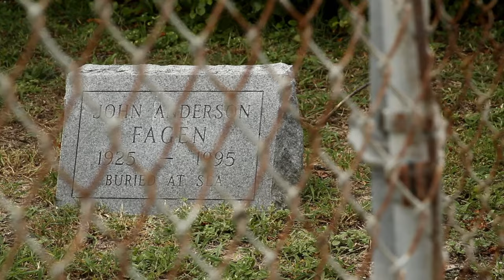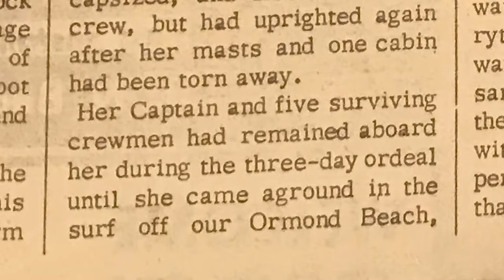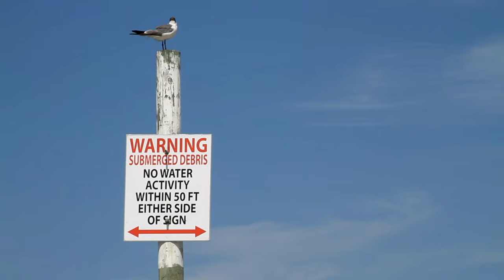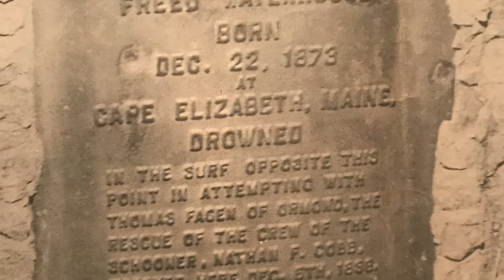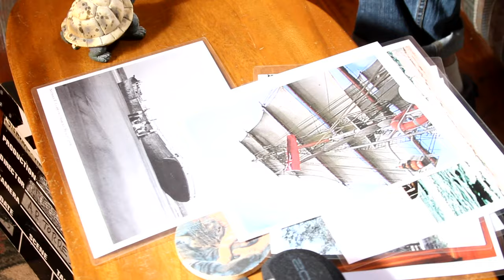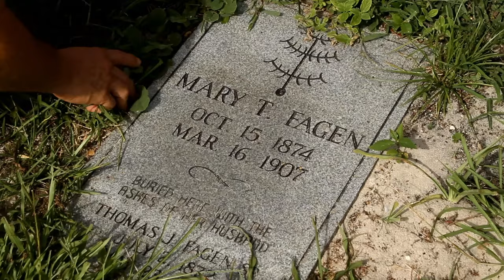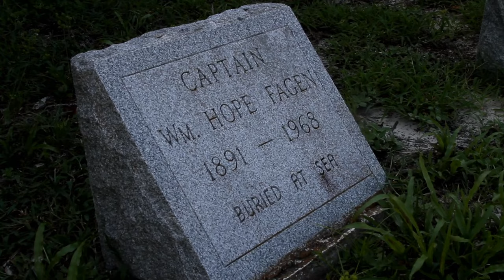Where is the final resting place of the Nathan F Cobb Shipwreck?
SE Season01 Episode01 Nathan F  Cobb Shipwreck

Rafael discovers a forgotten cemetery in Ormond Beach, Florida that leads the SuburbanXplorers on a hunt to discover the final resting place of the wreck of the Nathan F. Cobb...and it's not where you'd expect a shipwreck to be!